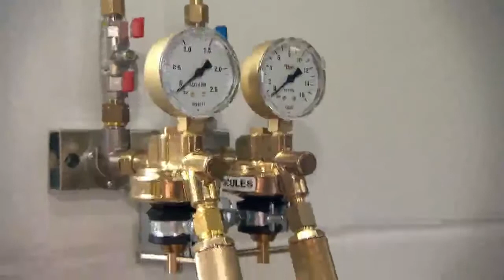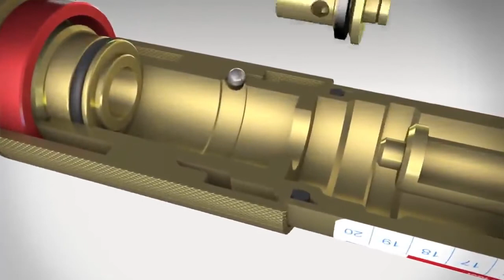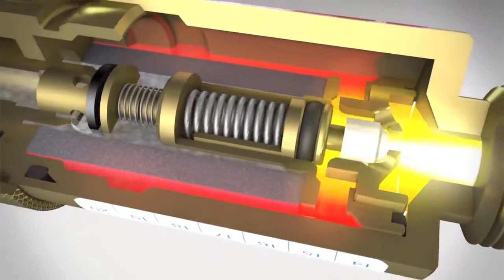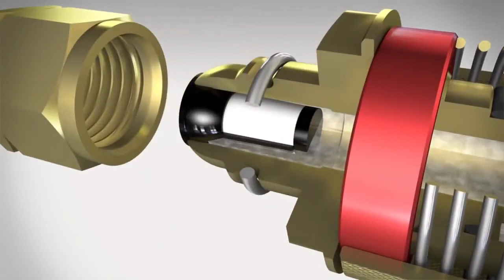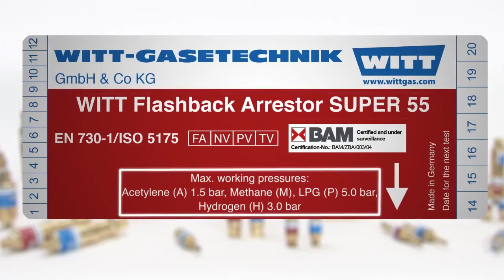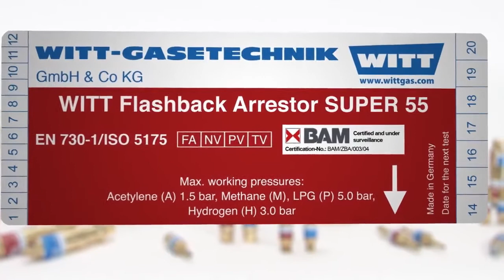Flashback Arrestors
Although working with fuel gases is a safe process in the hands of trained personnel, it can lead to a dangerous situation if the equipment is used incorrectly. Fuel gases should not be used unless proper safety procedures have been understood and applied. Special safety devices as Flashback and Flame Arrestors according to DIN EN ISO 5175-1 prevent dangerous backfire and Flashback.

WITT Flashback Arrestors / Flame Arrestors (FBA) are used to protect single cylinders, outlet points or pipelines and can be used for almost all technical gases such as acetylene, propane, propylene, ethylene, methane, hydrogen or oxygen.

Through the combination of established safety elements, Flashback Arrestors provide protection against flashbacks and backfire. Flashback Arrestors / Flame Arrestors also prevent the formation of dangerous gas mixtures within the pipeline.